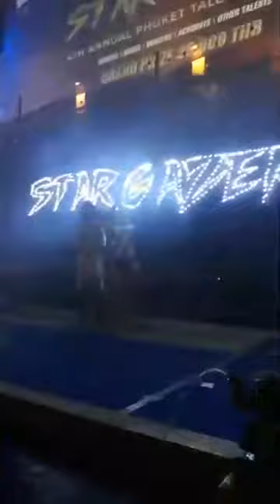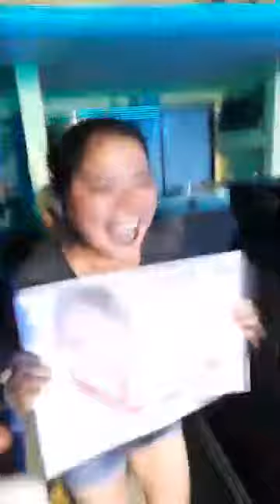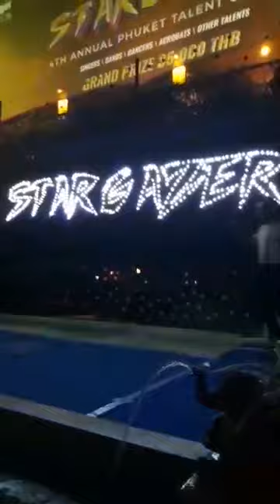Stargazer 2018 Top 5 Final Round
CC's Hideaway Phuket Thailand, 4th Annual Talent Competition